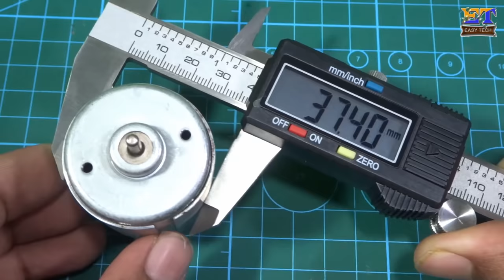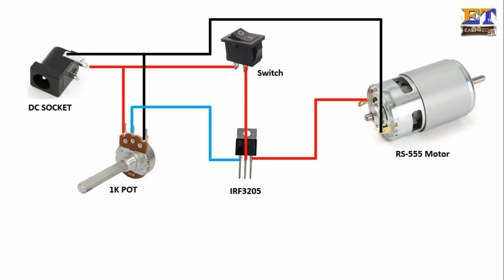Electric Hand Blender With Speed Control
Hello Friends, In this video you will get the procedure to make electric hand blender with speed control. This tool will help on kitchen for multiple purpose. Just follow all the step and make your own hand blender.

Parts:
1) RS-555 Motor
2) IRB 3205 Mosfet with heatsink
3) 1K POT
4) DC Socket
5) SPST ON-OFF Switch
6) 40mm PVC Pipe
7) Old blender parts
8) Connector
9) Wires